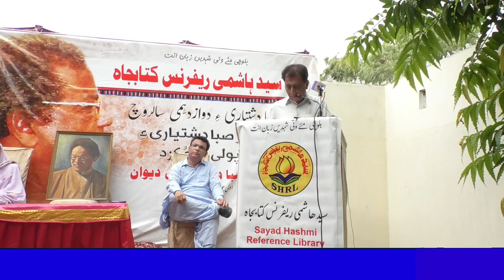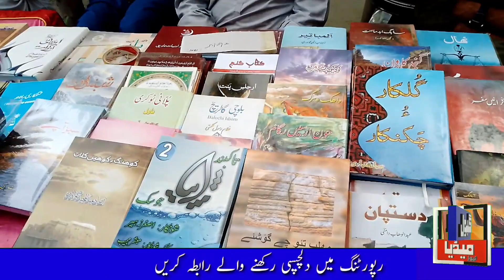P3 || Waja Syed Saba Dashtiari's Twelfth Death Day ۔ Syed Hashmi Reference Library Program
یکم جون 2023
ملیر کراچی
واجہ صباء دشتیاری ءِ دوازدہمی سال روچ ۔
سید ہاشمی ریفرنس لائیبریری ءِ دیوان ۔
سیمی بہر
رپورٹ اکبر گبول
GabolMedia,

مزید حالانی ءُ اپڈیٹس ءِ واسطہ وزٹ ءُ سبسکرائیب بکنیں " گبول میڈیا " یوٹیوب ویب چینل ءَ